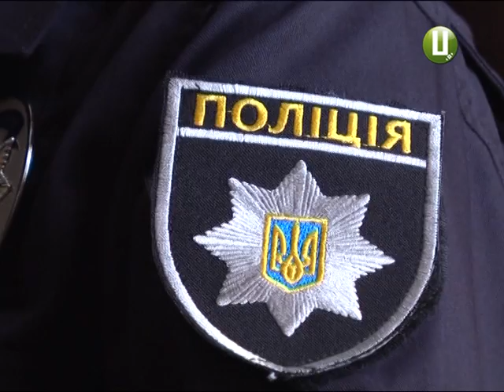Національній поліції 1 рік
Саме у серпні 2015 головні правоохоронці країни офіційно стали називатися поліцейськими. Відтоді стражі порядку змінили структуру, частково форму і, найголовніше, зробили спробу самоочиститися.